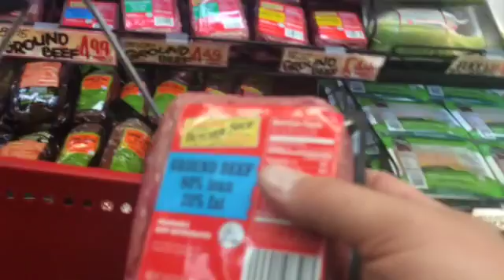best year ever episode 8